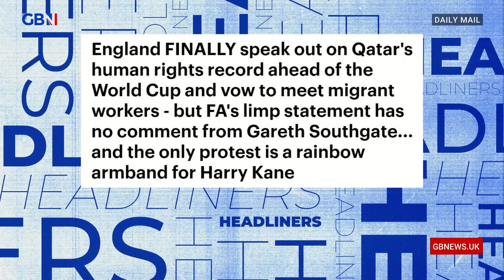Harry Kane to wear rainbow armband at Qatar World Cup | Headliners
‘Do you think this is going to solve the human rights problem?’

‘Only if they take the knee on the graves of people who died under the stadium.’

The Headliners panel discuss the Daily Mail story regarding the England football team’s vow to meet migrant workers in Qatar and plan for Harry Kane to wear a rainbow captain armband.